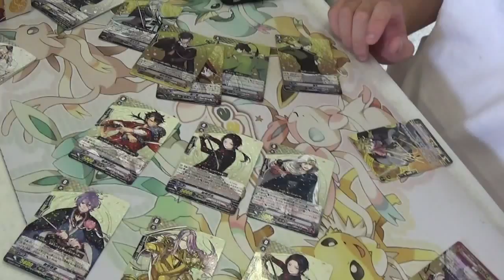touken ranbu results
hi
glad u could make it back :D
this is the result of the 3rd box.
happy to announce that i might be just making a pure OCG deck..
i think i have every card(?)
im not sure if i do..